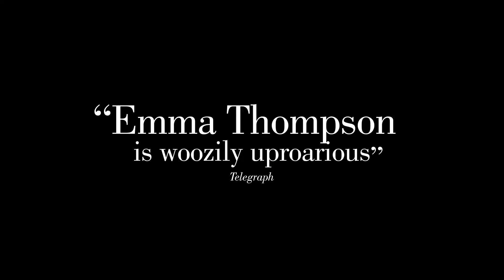First Trailer For Noah Baumbach's The Meyerowitz Stories (New and Selected)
The Meyerowitz Stories (New and Selected) | Teaser [HD] | Netflix: Written and directed by Noah Baumbach and starring Adam Sandler, Ben Stiller, Elizabeth Marvel and Dustin Hoffman.

The Meyerowitz Stories (New and Selected) is the emotional and comic intergenerational tale of adult siblings (Adam Sandler, Ben Stiller, and Elizabeth Marvel) contending with the long shadow their strong-willed father (Dustin Hoffman) has cast over their lives.